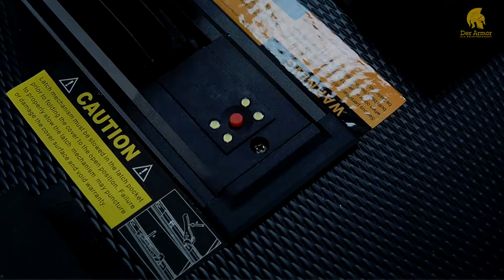Der Armor Plus cover 3D Carbon fiber look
Der Armor plus Hard folding 3D carbon fiber look

FB PAGE : Der Armor Phil.